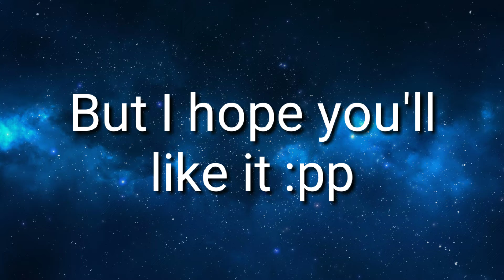Happy New Year, Remake of my Old,,Happy New Year" Art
Chcracters:
Sans (Toby Fox)
Frisk (Toby Fox)
Flowey (Toby Fox)

Time:
47 min

Happy New Year for you All ;o;